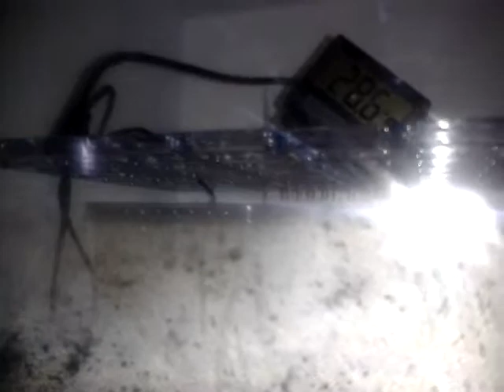lézard reptile rai'uk ( la 2 semaines du bébé gecko léopard...)